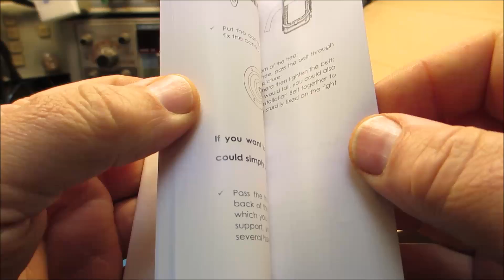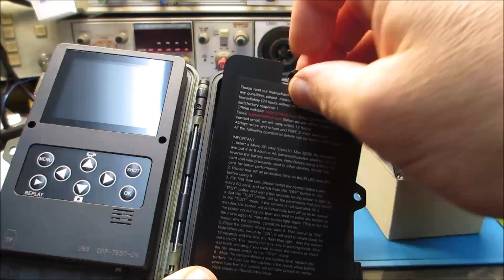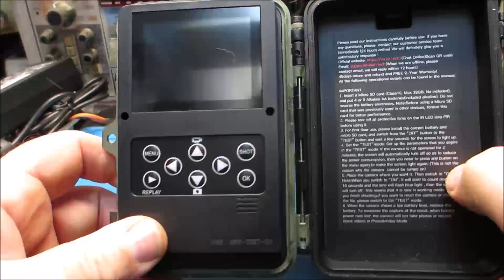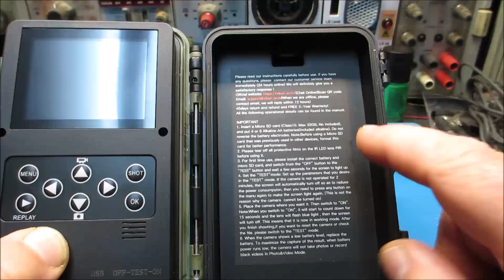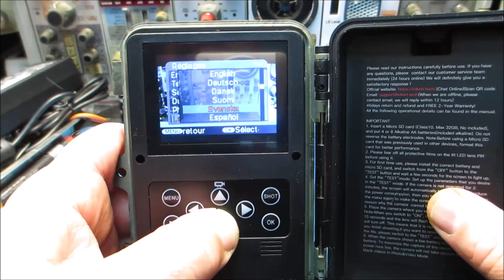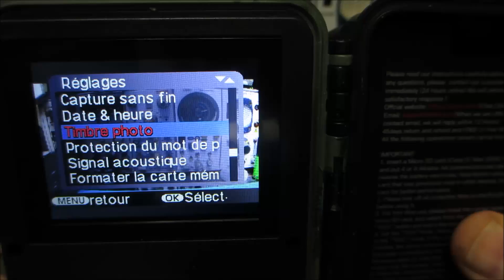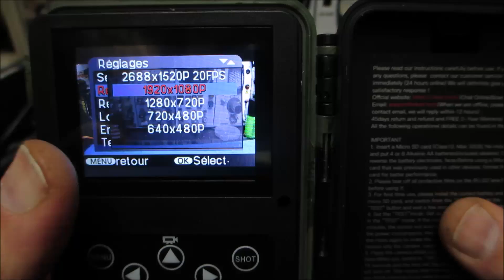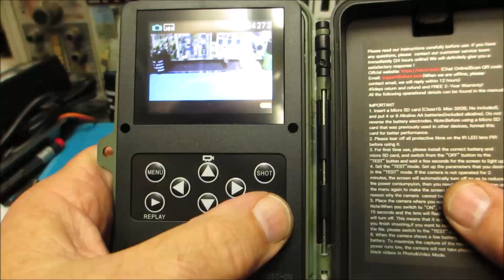Cyrob : Test de la caméra de chasse ZANLURE E2 16MP 1080P Wildlife 120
Ma note 17/20, très bon produit.

00:00 Introduction
01:24 Unboxing
04:14 Paramétrage
13:27 Essais nocturne
15:44 Photo diurne
17:17 Time lapse
17:30 Conclusion
18:44 Mo-Riss et l'alcool